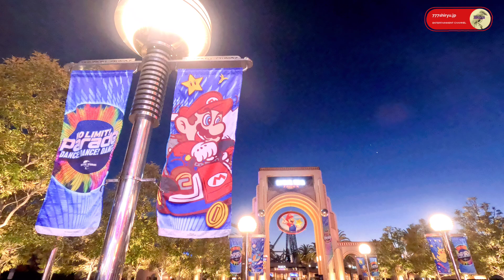【USJ2023】ユニバ復活御礼①NO LIMITパレードこれが本番初日全容だ🇯🇵🎉🎶🇺🇸マリオ✨ポケモン✨ミニオン✨セサミストリート✨スヌーピー✨キティ✨ ＳＩＮＧ Character Parade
👉関連動画＆プレイリスト

テーマパーク＆遊園地⭐東京ディズニーランド＆ジブリパーク＆東映太秦映画村＆ニジゲンノモリ＆アドベンチャーワールド＆ひらパー

👉チャプター
0:00 各キャラクターグリーティング
0:39 パレード前編
10:23 パレード後編
20:24 終了画面

👉概要
2023年3月1日
NO LIMITパレード本番初日。
字幕にも案内しておりますが、目の前をパレードが通る肝心なときに、２本のうちレンズ１本がズーム機能が不調に陥ってしまい、あまり出来は良くないものの、非常に楽しいパレードだったので、皆様にも是非ご覧いただきたく…
・気持ちはわかるが肩車危ない。
まず後ろの人間が見えない。
肩車しなくても觀れるよう早めの行動を。
・パレード中は出来れば一切の通行を止めてほしいところですが、通すのであれば、特別観覧席から遠いほうを通ってもらうよう配慮がほしい。(手前を通られるとピントが狂って困る、良いタイミングが遮られるなど)

👉ユニバ復活のご案内
私ごとながら、去年チャンネル登録者様にアンケート調査を行ったところ、ユニバーサルスタジオジャパン投稿動画はあまり歓迎されていないという不都合な事実が判明…
その結果を受け、年間パスを更新せず一旦終了致しました。
しかしその後待ちわびたパレード開催と聞き及び、目が飛び出るほど高額になった年間パスグランロイヤル代に相当悩みましたが、とりあえず背に腹は代えられず取得。
既存登録者様のご理解賜りますようお願い申し上げるとともに
ご新規さん、いらっしゃい〜🎶

👉大阪観光情報発信チャンネル
・テーマパーク情報
・キャラクターショー情報
・消費者動向調査
・景気予測
・街なかトレンド調査
・ウイズコロナ情勢
・人流分析

事件事故火事火災騒動現場
@777shiryu TopNews
キャラクター専門
@777shiryu Characters
グルメ＆生活雑貨
@777shiryu LifeStyle